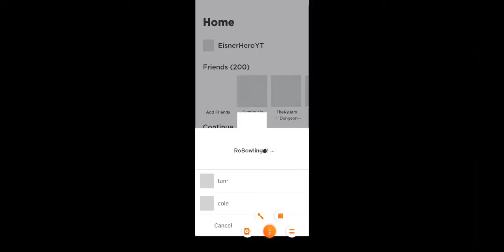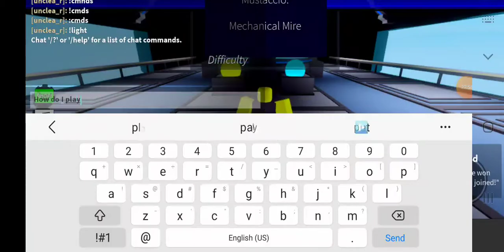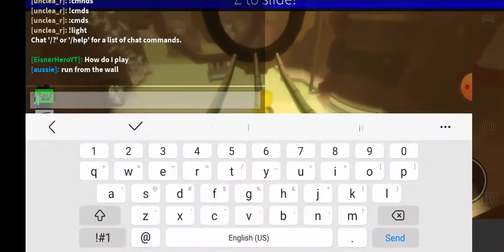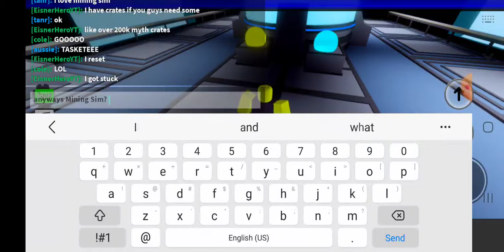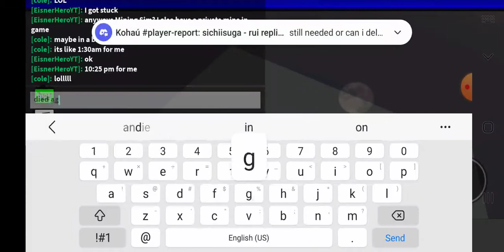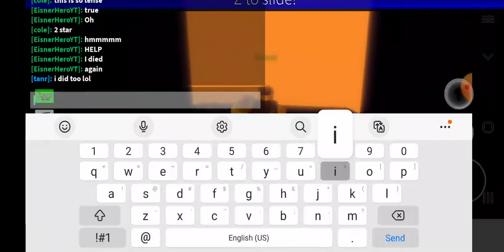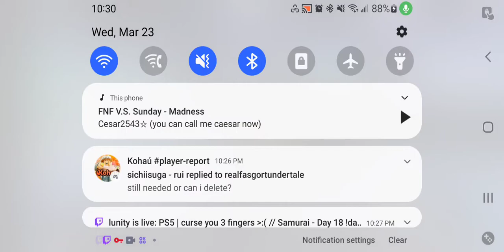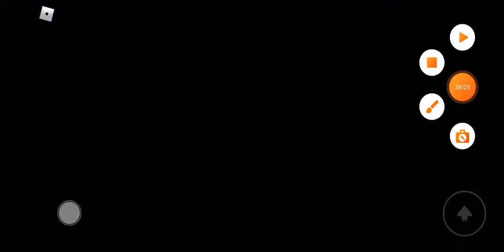The Nicest I met on Roblox so far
Shoutout goes to those 3 players